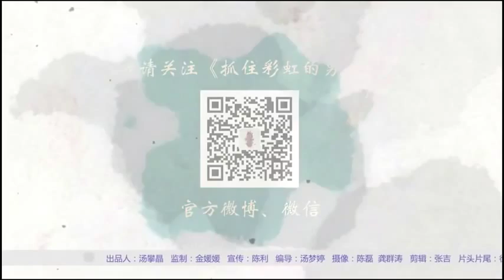《抓住彩虹的男人》片场揭秘之外景海报花絮